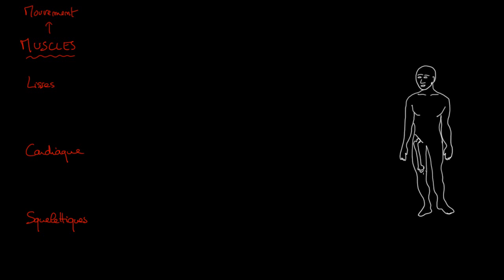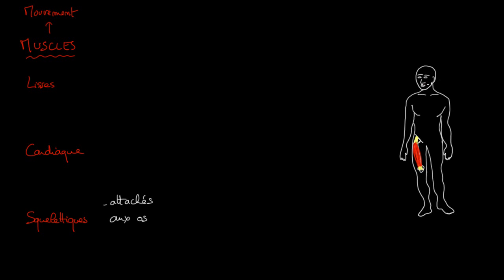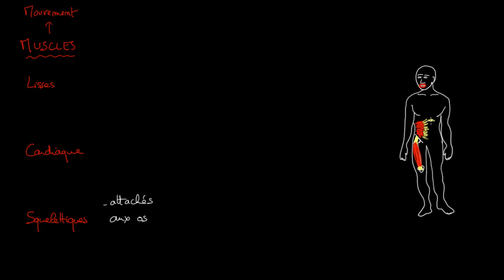Trois types de muscles